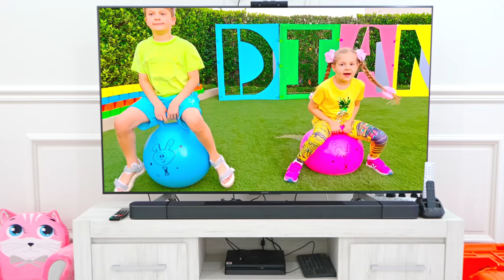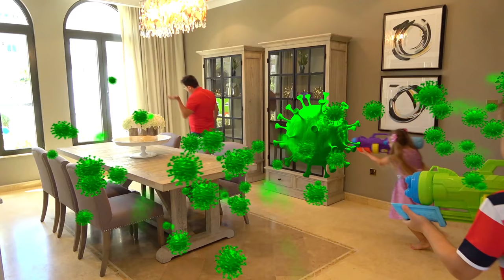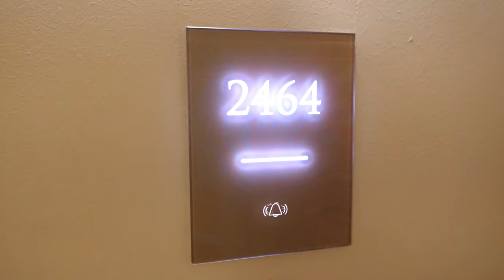Roma and Diana show how children should behave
Diana teaches Roma how to save natural resources and other helpful behavioral stories for children.